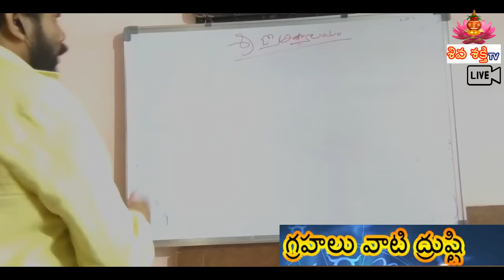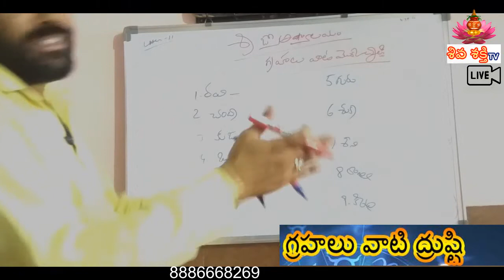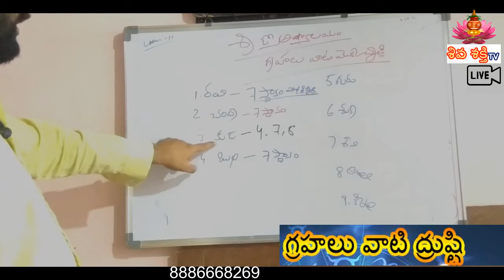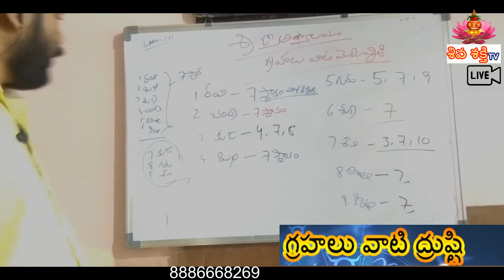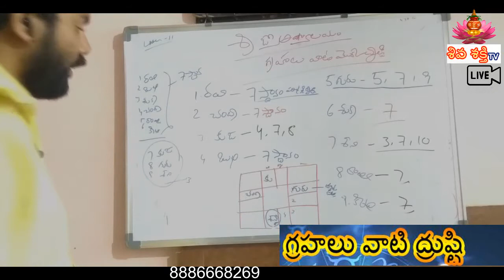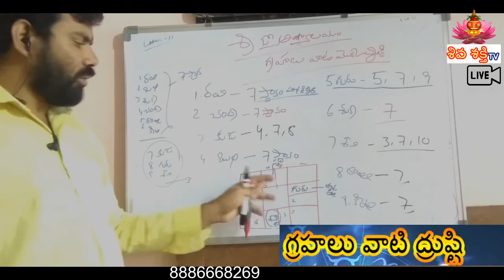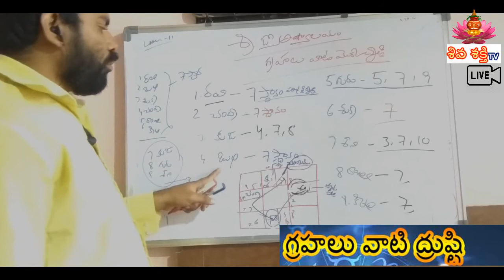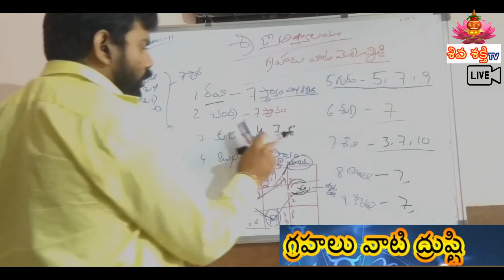Learn Astrology In Telugu|Jathakam|garaha drusti